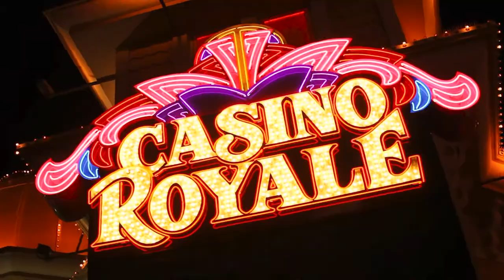Casino Joensuuhun | Mainosfilmi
Joensuulle on turha nokitella. Panoksena on RAY:n uusi kasino, kun Joensuu iskee pöytään kovimman käden ja jättää Kuopion, Turun ja Oulun nuolemaan näppejään. Toteutimme Joensuun kaupungille näyttävän filmin RAY:n kasinohakemusta varten.

Koju on kansainvälisesti palkittu tuotantoyhtiö. Tuotamme lisäarvoa asiakkaille, jotka uskovat tarinan voimaan ja liikkuvan kuvan merkitykseen viestinnässä. Ratkaisemme vaativiakin liiketoiminnallisia haasteita vaikuttavan filmituotannon avulla.

Koju Film Company is a production company specialized in moving image. We offer our services to clients who believe in visuals stories and value it in communication.

Client: Joensuun kaupunki
Director: Heikki Oinonen
DoP: Matias Vihko
Gaffer: Jaakko Kukkonen
Editor: Matias Vihko
Colorist: Matias Vihko
Sound Designer: Anssi Hänninen

Production: Koju Film Company 2016